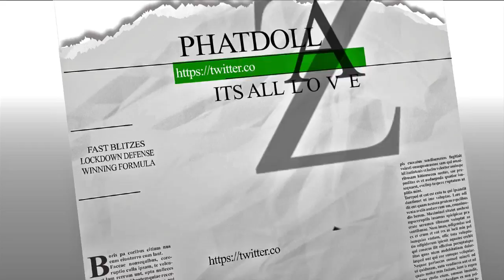MADDEN NFL 18 GAMEPLAY:: FULL QUARTER OF WHAT TOP 5 THINGS YOU WANT TO SEE IN NEW M18 GAMEPLAY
WELCOME BACK TO ANOTHER MADDEN nfl 18 VIDEO WHERE YOU WILL FIND THE BEST TIPS AND MADDEN 18 GAMEPLAY.. LEAVE A LIKE ON YOUR WAY OUT THANKS..

"madden 18" "madden 18 team play" "madden 18 mut squads" "madden news" "madden blitzes" "madden ebooks" "madden toke" "mlb toke" "kay kayes" dreandkay "frostbite engine" "madden tourneys" "madden wishlist" "madden 17 ultimate team gameplay" "madden 17 tips" "madden 17 nanos" "madden 17 users" "madden 17 online" madden jmellflo toke "toke nasty" "madden 17 best blitzes" "best blitzes online" "make coins" "how to" "madden 18 tips" 18 coins and snipes

MADDEN NFL 18 GAMEPLAY:: THINGS YOU WANT TO SEE IN  NEW M18 GAMEPLAY
MADDEN MADDEN 18 MADDEN 18 WISHLIST